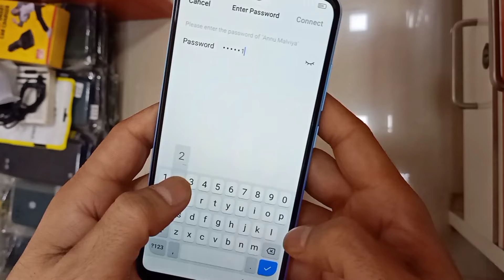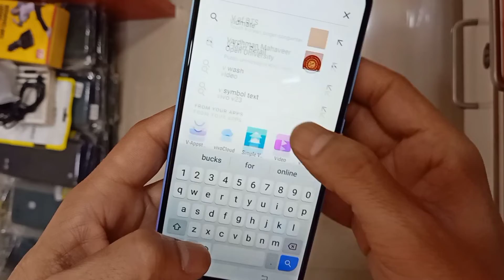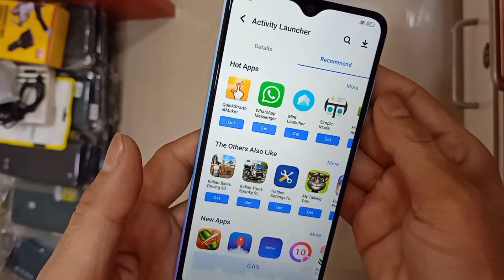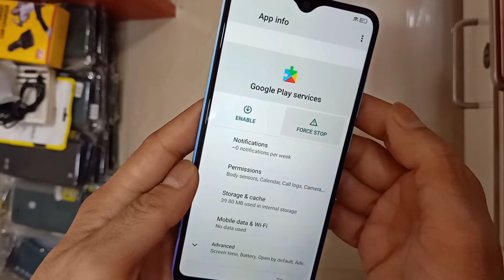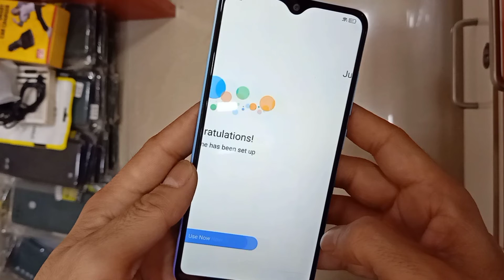Vivo Y1s (2015) Frp Bypass Android 10 | Google Account Remove Without Pc | New solution 100%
Vivo (2015) Y1s FRP/Google Account Unlock Bypass Without Pc Without Dongle Vivo y1s Android 10